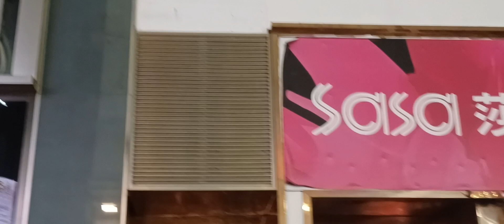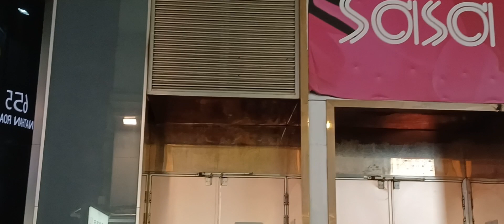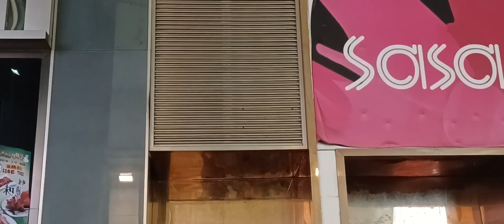8-4-2023 🌃 旺角 tsz_chun _hoyyyeee Busking 🎶 🎤 🎸 🔊